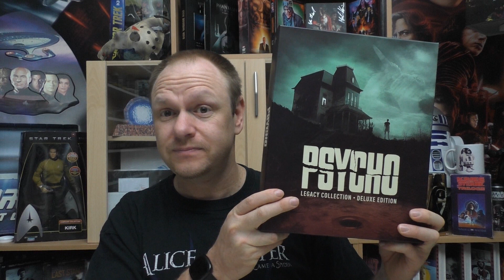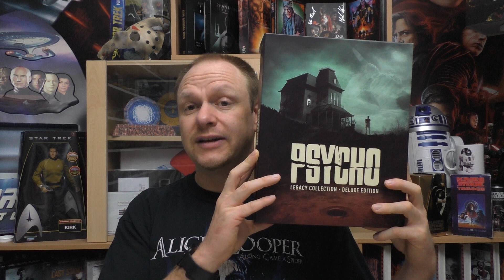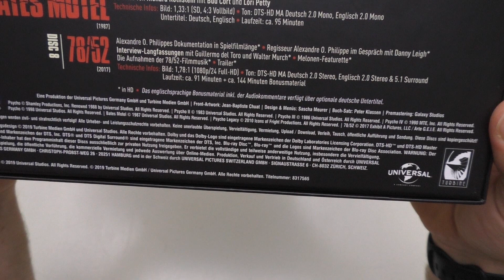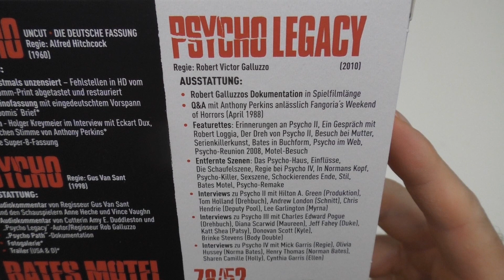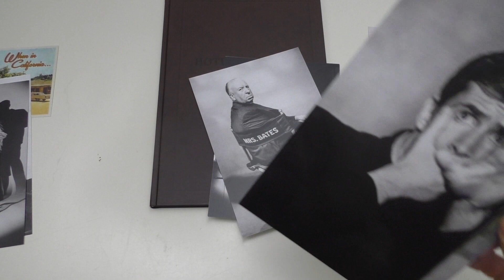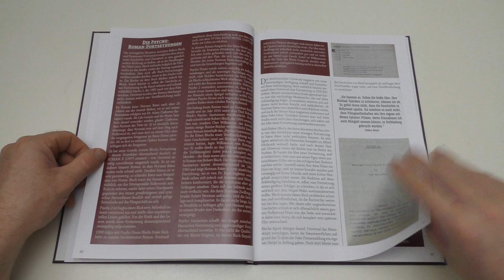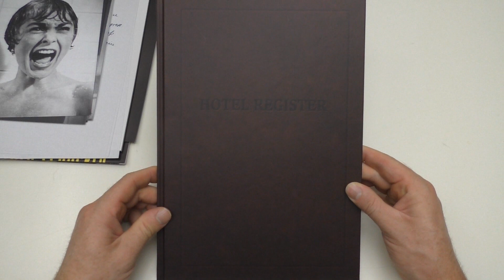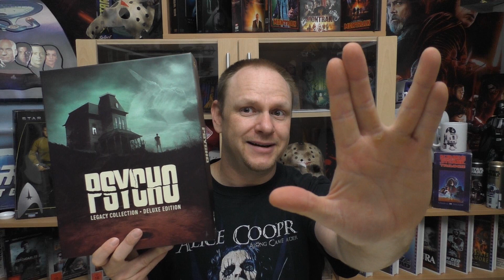Unboxing Psycho Legacy Collection Deluxe Edition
Heute gibt ein neues Unboxing für euch:
PSYCHO
LEGACY COLLECTION
- DELUXE EDITION -
Hier könnt ihr euch die Edition bestellen:

Hier kommt ihr zu meinen Shops wo ich alles bestelle:
Amazon.de
Steelbooks:

Hier könnt ihr mir weiter folgen und mich erreichen:
Letterboxed:

Euer Vorhees82